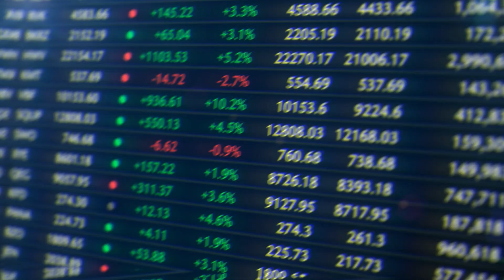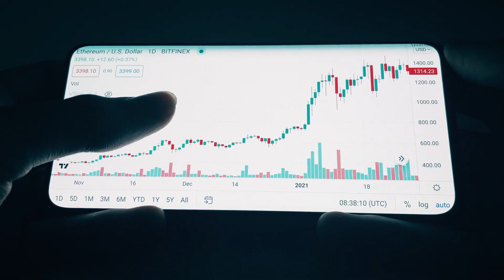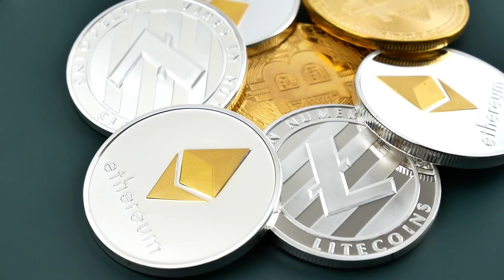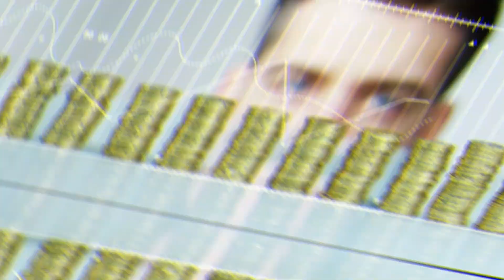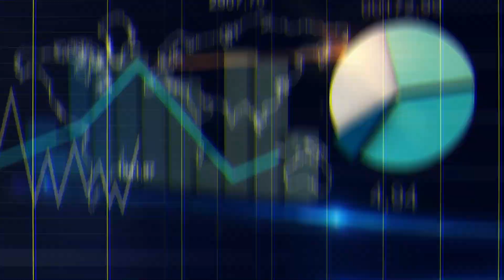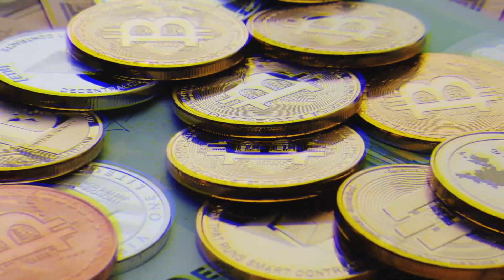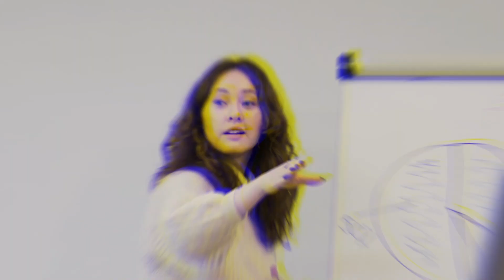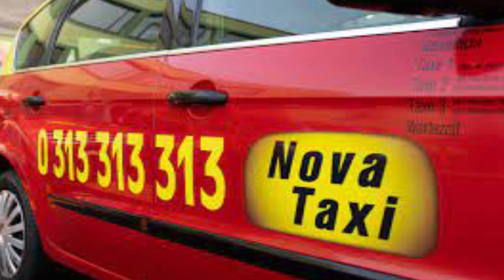Why You Need to own At Least 5 Million Shiba inu Coins Shiba to $0 30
Hello everyone and welcome to your favorite Crypto Giant! and today we will be talking about Why You Need to own At Least 5 Million Shiba inu Coins-Shiba to $0.30

Crypto whales are beginning to trust Shiba Inu, which might help boost its value in the second quarter of 2022. Shiba Inu investors believe that by 2022, the SHIB token will be worth one cent. In order to achieve one cent ($0.01) this year, SHIB will have to increase 403 times. By 2021, Shiba Inus had climbed 60 times in six months. Following its launch, the meme coin picturing the fluffy dog Shiba Inu climbed to fame as investors looked for the next bitcoin (BTC) to invest in, but the biggest push occurred in May of last year, when it rose 2405 percent in three days and hit a new high of $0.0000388 on May 10th. Elon Musk's comments, in which he referred to DOGE as a "hustle," sparked a sell-off in DOGE and new buying in SHIB, causing the spike. Elon Musk's tweets have such an impact on meme token valuations that they skyrocketed on October 4th when the Tesla CEO tweeted a photo of a Shiba Inu puppy in a Tesla automobile. Similar currencies like Dogecoin and Shiba Floki (FLOKI) had met the same fate.

The price rose in late November 2022 as a result of its introduction on the Kraken market and the announcement by e-commerce giant Newegg that it will accept SHIB as payment. The addition of gaming veteran William Volk to the squad is also a boost. On December 8th, SHIB announced a strategic work-for-hire agreement with Playside, an Australian video game developer. The goal is to make a collectible card game that can be played by multiple people. Fortunately, on the same day as the exchange, Bitstamp announced that SHIB would be listed on its platform the next day. All of these factors contributed to the price increase. Due to the availability of rival Dogecoin, a Change.org petition is urging that popular exchange Robinhood add Shiba. Binance listed SHIB, according to the petition, resulting in a 16 percent price hike. The petition is gathering traction, with over 556,000 signatures as of this writing. So, why should we choose a Shiba Inu as our dog? In 2022, the Shiba Inu made little improvement, with the price hovering just at $0.00002 for the bulk of the year. The historical facts about the Shiba Inu, on the other hand, should not be neglected. The price of this meme coin climbed by 45,000,000% in 2021.

Follw Us Telegram to Get high quality CRYPTO signal & analysis
🔰Everyday 200% Gain✅
🔰trusted,verified,accuracy
🔥 Start Following for FREE 🔥

Top 3 Bitcoin & Altcoin Trading Platforms: { Upto $5,000 BONUS}